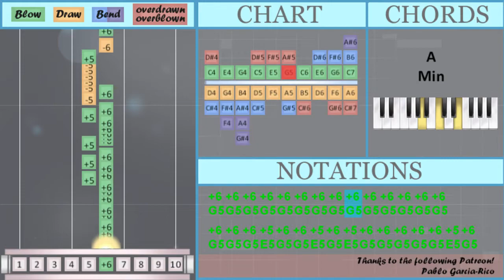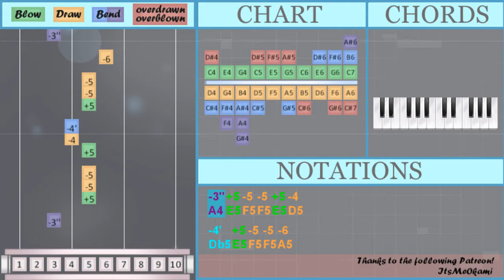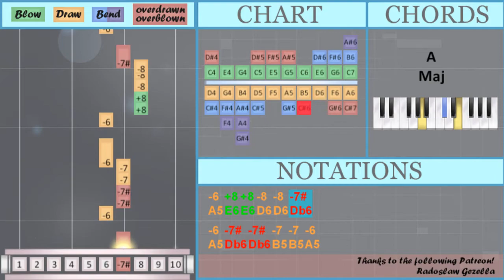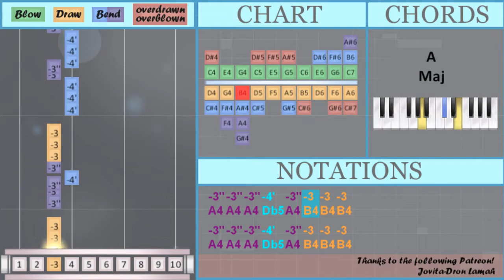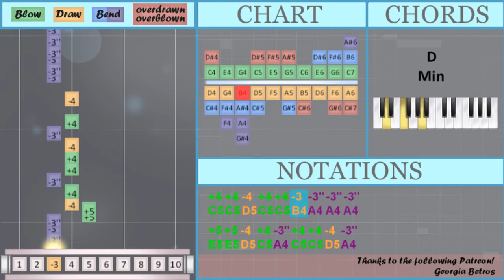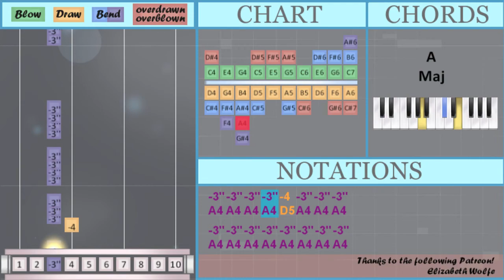How to play Pink Venom by BLACKPINK on Diatonic Harmonica 10 Holes (Tutorial)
Overblown/overdrawn notes: Db6
Bend notes: A4 Db5 Bb4

Comment and let us know how the videos have helped you. It keeps us going! :)The easiest way to learn how to play Pink Venom by BLACKPINK on the diatonic harmonica 10 holes. It's a diatonic harmonica 10 holes tutorial for Pink Venom by BLACKPINK.

EasyHarmonicaLesson teaches you to play the your favorite instrument, through easy and simple animation so that you too can learn how to play Pink Venom by BLACKPINK on the diatonic harmonica 10 holes easily. A diatonic harmonica 10 holes tutorial with visual animation graphic.

Numbered notation:
-3'' +5 -5 -5 +5 -4
-4' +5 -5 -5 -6
-3'' +5 -5 -5 +5 -4
-4' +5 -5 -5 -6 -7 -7 +7
-3'' -3'' -3'' -3'' -3'' -3'' -3'' -3''
-3'' -3'' -3'' -3'' -3'' -3'' -3'' -3'' -3'' -3'' -3'' -3''
-3'' -3'' -3'' -3'' -3'' -3'' -3'' -3''
-3'' -3'' -3'' -3'' -3'' -3'' -3'' -3'' -3'' -3''
-3'' +5 +5 +5 -5 +5 +5 -4
-3'' +5 +5 +5 +5 -5 +5 +5 +5
-6 +8 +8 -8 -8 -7\#
-6 -7\# -7\# -7 -7 -6
-6 +8 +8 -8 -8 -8
-7\#   -6 -7\# -7\#   -7 -7
-6 -7\# -7\# -7 -8 -7\# -7 -7\#
-7   -7\#
-7\# -7\# -6 -8 -7\# -7 -7\#
-7   -7\#   -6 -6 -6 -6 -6
-4' -4' -4' -3'' -3'' -4' -4' -4' -3'' -3''
-4' -4' -4' -3'' -3'' -5 +5 -5 +5 -5 +5
-3'' -3'' -3'' -4' -3'' -3 -3 -3
-3'' -3'' -3'' -4' -3'' -3 -3 -3
-4' -4' -4' -3'' -3'' -4' -4' -4' -3'' -3''
-4' -4' -4' -3'' -3'' -5 +5 -5 +5 -5 +5
-3'' -3'' -3'' -4' -3'' -3 -3 -3
-3'' -3'' -3'' -4' -3'' -3 -3 -3
-5 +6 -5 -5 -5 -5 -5 +5 -6 +6 +6 +6
-6 +8 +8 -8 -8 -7\#
-6 -7\# -7\# -7 -7 -6
-6 +8 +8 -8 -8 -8
-7\#   -6 -7\# -7\#   -7 -7
-6 -7\# -7\# -7 -8 -7\# -7 -7\#
-7   -7\#
-7\# -7\# -6 -8 -7\# -7 -7\#
-7   -7\#   -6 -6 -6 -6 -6
-4' -4' -4' -3'' -3'' -4' -4' -4' -3'' -3''
-4' -4' -4' -3'' -3'' -5 +5 -5 +5 -5 +5
-3'' -3'' -3'' -4' -3'' -3 -3 -3
-3'' -3'' -3'' -4' -3'' -3 -3 -3
-4' -4' -4' -3'' -3'' -4' -4' -4' -3'' -3''
-4' -4' -4' -3'' -3'' -5 +5 -5 +5 -5 +5
-3'' -3'' -3'' -4' -3'' -3 -3 -3
-3'' -3'' -3'' -4' -3'' -3 -3 -3
-3'' -3'' -3'' -3'' -3'' +4 +4 +4
-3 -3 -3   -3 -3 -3'' -3'' -3''
-3'' -3'' -3'' -3'' -3'' -3'' +4 +4 -3 +4
-3 -3 -3 +4 -3 -3'' -3'' -3''
-3'' -3'' -3'' -3'' -3'' -3'' -3'' -3''
-3'' -3'' -3'' -3'' -4 -3'' -3'' -3''
-3'' -3'' -3'' -3'' -3'' -3'' -3'' -3''
-3'' -3'' -3'' -3'' -3'' -3'' -3'' -3''
-3'' -3'' -3'' -3'' -4 -3'' -3'' -3''
-3'' -3'' -3'' -3'' -3'' -3'' -3'' -3''
-3'' -3'' -3'' -3'' -3''

Lettered notation:
A4 E5 F5 F5 E5 D5
Db5 E5 F5 F5 A5
Db5 E5 F5 F5 A5 B5 B5 C6
A4 A4 A4 A4 A4 A4 A4 A4 A4 A4 A4 A4
A4 A4 A4 A4 A4 A4 A4 A4 A4 A4
A4 E5 E5 E5 F5 E5 E5 D5
E5 E5 E5 D5 E5 E5 D5 D5 D5 D5 A4
A4 E5 E5 E5 E5 F5 E5 E5 E5
E5 E5 E5 E5 E5 E5 E5 F5 F5 F5 F5 A5
A5 E6 E6 D6 D6 Db6
A5 Db6 Db6 B5 B5 A5
A5 E6 E6 D6 D6 D6
Db6   A5 Db6 Db6   B5 B5
A5 Db6 Db6 B5 D6 Db6 B5 Db6
B5   Db6
Db6 Db6 A5 D6 Db6 B5 Db6
B5   Db6   A5 A5 A5 A5 A5
Db5 Db5 Db5 A4 A4 Db5 Db5 Db5 A4 A4
Db5 Db5 Db5 A4 A4 F5 E5 F5 E5 F5 E5
A4 A4 A4 Db5 A4 B4 B4 B4
G5 G5 F5 G5 F5 G5 F5 G5 G5 F5 G5 F5 G5 F5
G5 C6 G5 G5 F